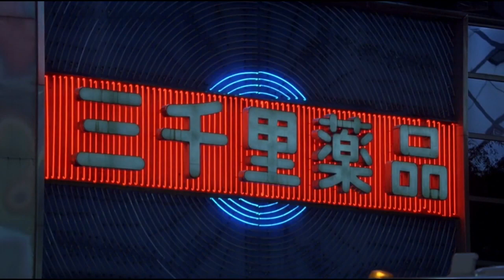TETSUJI HAYASHI - SILLY GIRL (シリー・ガール)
1980 Lp " Summer Wine " (サマー・ワイン)
    Arranged By, Music By, Producer, Vocals, Backing Vocals, Piano – Tetsuji Hayashi
    Backing Vocals – Hiroshi Koide, Mari Kaneko, Mariya Takeuchi, Masakazu     Togo, Yuka Kamebuchi
    Bass – Akira Okazawa, Michio Nagaoka
    Co-producer – Satoshi Honda*
    Coordinator – Masashi Takamiya
    Design – Takayuki "Bold Face" Minegishi*
    Drums – Tatsuo Hayashi
    Executive-Producer – Akira Higashimoto, Akira Sasajima
    Guitar – Masaki Matsubara, Tsuyoshi Kon
    Lyrics By – M. Ryu* (tracks: A2, A4 to B3, B5), T. Hayashi* (tracks: A1, A3),        Y. Yasaka* (tracks: B4)
    Management [Assistant & Personal Manager] – Yoshiaki Ishiwata
    Photography By – Hideaki Miura
    Piano – Kentaro Haneda
    Piano, Synthesizer – Hiroyuki Namba, Maki Tashiro*
    Recorded By – Ryuichi Suzuki
    Recorded By, Mixed By – Yutaka Matsumoto
    Saxophone – Jake Concepcion*, Takeru Muraoka
    Strings – Jo Strings*, Ohno Ensemble
    Produced For – Samurai Music Corporation
    Recorded At – Canyon Studios (5)
    Recorded At – Sound Inn Studio
    Recorded At – Sound City Studio
    Recorded At – Sunrise Studio (2)
    Mixed At – Sunrise Studio (2)